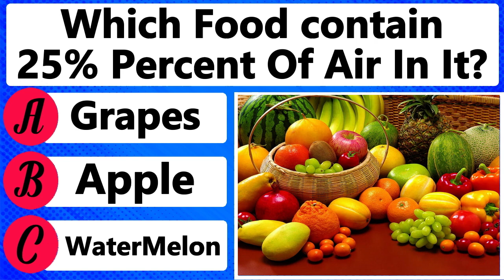Which Food Contain Air?|Trivia Quiz|General Knowledge Trivia|General Knowledge Questions Answers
In This video,you will learn Which Food Contain Air?|Trivia Quiz|General Knowledge Trivia|General Knowledge Questions Answers.
Hello This is general knowledge and basic knowledge or trivia or smart general knowledge questions channel.You can Enjoy Ultimate Trivia Quiz with Daily Trivia Quiz and can Test your General Knowledge.You Guys will love the videos having General Knowledge Quiz or Trivia Questions or general knowledge quiz with multiple choice or trivia game and general knowledge quiz in english.This Quiz can also be watched by general knowledge quiz for kids.
Enjoy the daily trivia quiz and trivia general knowledge and test your general knowledge having easy quiz questions and answers.Hope you will love to watch quiz night and family quiz or family quiz night videos.
The Quiz will be mixed knowledge.You can guess the answer of general knowledge quiz questions in English.
Science trivia
science general knowledge questions and answers.

Time-Stamps:-

00:01 | Intro
00:02 | Video